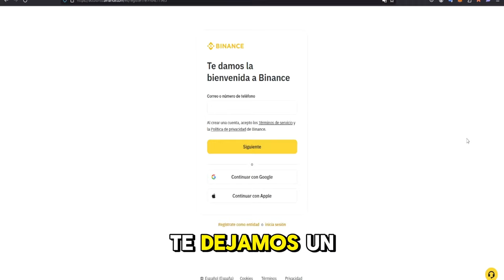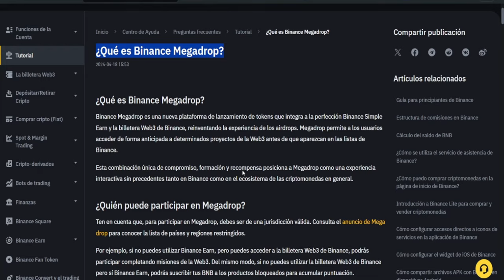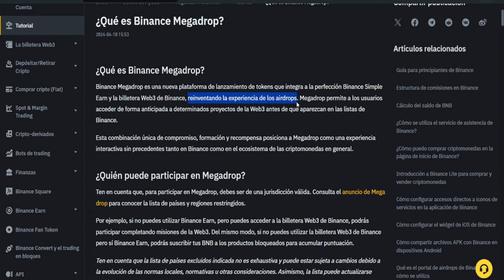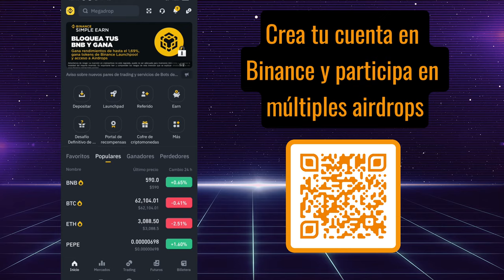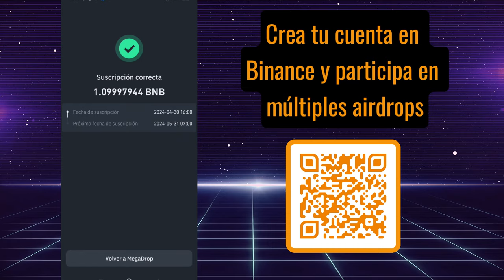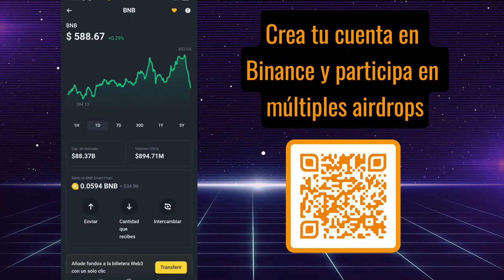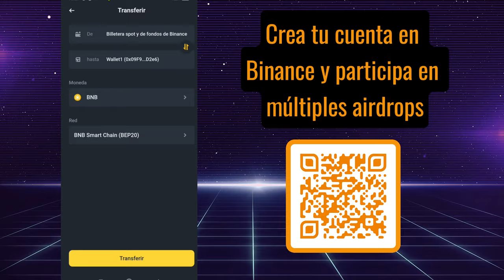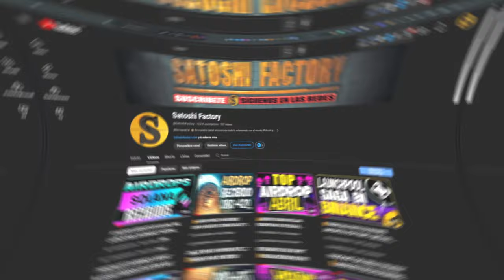😱Mega Airdrops en Binance con MEGADROP MEGADROP PASO a PASO desde CERO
💥​Binance regala tokens por crear una cuenta y participar en el airdrop megadrop con su wallet web3. Te lo explicamos paso a paso.

📩 Si tienes dudas puedes dejarnos un comentario (leemos y respondemos todos).

Qué es Binance Megadrop: Te explicaremos detalladamente qué son los Megadrops en Binance y cómo funcionan.
Cómo participar en Binance Megadrop: Seguirás una guía paso a paso para participar en estos eventos y reclamar tokens gratis.
Bouncebit en Binance: Conocerás todo sobre Bouncebit BB y cómo este nuevo token se integra en el ecosistema de Binance.
Estrategias para maximizar ganancias: Aprenderás las mejores estrategias para aumentar tus oportunidades de ganar en los airdrops y Megadrops.
Seguridad y consejos: Te daremos consejos para manejar tu participación de manera segura y eficaz.

Megadrop Binance
Airdrop Bouncebit en Binance
Binance Megadrop paso a paso
Binance Megadrop tokens gratis 2024
Bouncebit BB se lista en Binance
Bouncebit BB
Airdrop Binance Web3
Bouncebit Airdrop gratis
Binance Megadrop ¿qué es y cómo funciona?
Megadrop Binance ¿cómo ganar dinero?
Cómo ganar dinero con Binance Megadrop
Bouncebit ¿cómo funciona?
Binance Web3 Megadrop
Staking BTC Bouncebit
No te pierdas este video si estás interesado en aumentar tus ingresos pasivos y aprovechar al máximo las oportunidades que ofrece Binance.